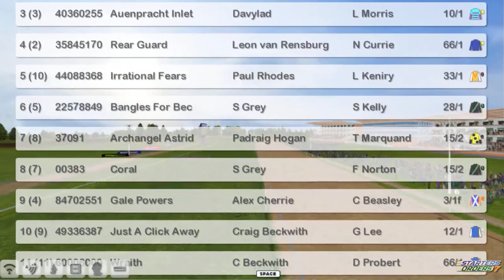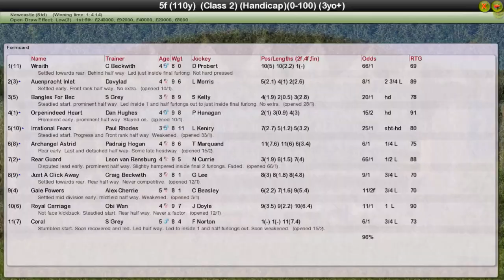FR WK12 R36 Coral Bookmakers ChampionshipSprint Final